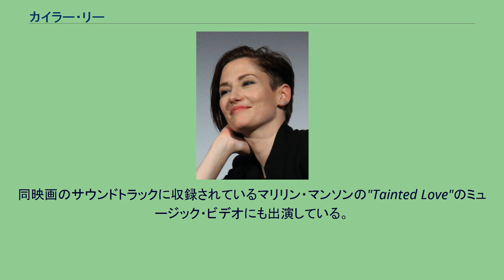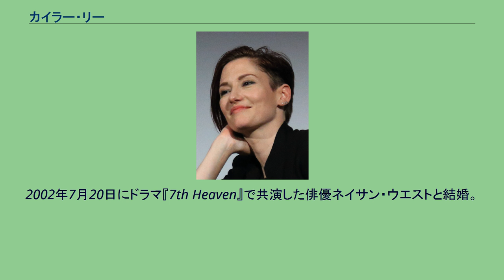カイラー・リー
カイラー・リー（Chyler Leigh、本名：Chyler Leigh Potts　1982年4月10日 - ）は、アメリカ合衆国の女優、歌手、モデルである。
ノースカロライナ州シャーロットにて生まれ、バージニア州バージニアビーチにて育つ。
その後12歳の時にフロリダ州マイアミに移り住む。
15歳の時に映画『Kickboxing Academy』で女優デビュー。
実の兄クリストファー・カイマン・リーと恋人役で共演した。
2001年にコメディ映画『Not Another Teen Movie』に主演。
同映画のサウンドトラックに収録されているマリリン・マンソンの"Tainted Love"のミュージック・ビデオにも出演している。
2002年にドラマ『Girls Club』『That's 80's Show』にレギュラー出演するもいずれも第1シーズンをもって打ち切りとなる。
2003年にドラマ『ザ・プラクティス ボストン弁護士ファイル』の第7シーズンにレギュラー出演したが、制作費の削減のために第7シーズンの最終回をもって降板となった。
2007年よりドラマ『グレイズ・アナトミー』の第4シーズンより主人公メレディス・グレイの母違いの妹で外科インターンのレクシー・グレイ役でレギュラー出演。
2014年よりドラマ『TAXI ブルックリン』の主人公 サリヴァン役でレギュラー出演。
2002年7月20日にドラマ『7th Heaven』で共演した俳優ネイサン・ウエストと結婚。
2003年12月には長男ノア・ワイルド・ウェスト（Noah Wilde West）、2006年9月には長女テイリン・リー・ウェスト（Taelyn Leigh West）、2009年5月7日には次女アニストン・ケイ・ウェスト（Anniston Kae West）が誕生。
2020年6月にLGBTQ+のコミュニティの一員であることをカミングアウトした。